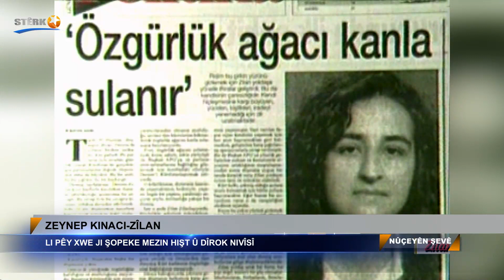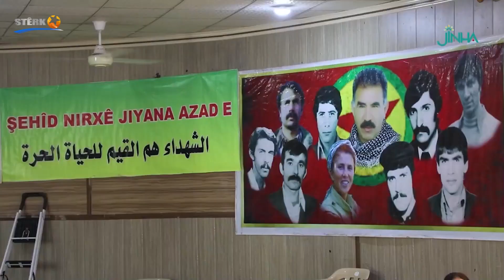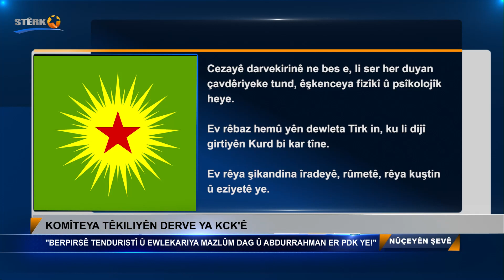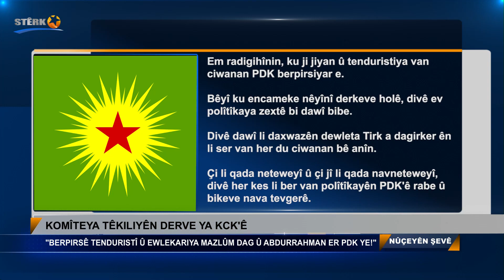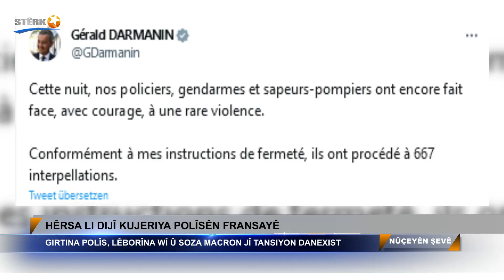Nûçeyên Şevê - 30.06.2023